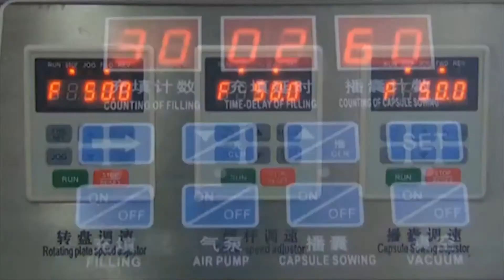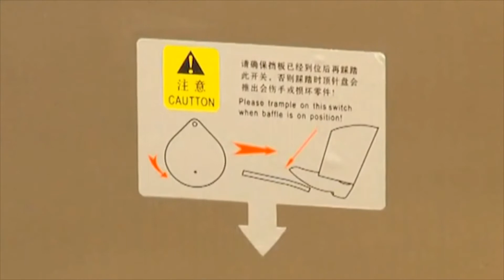🔥Machine à capsules automatique GN-28 Minipress.ru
Machine automatique pour le remplissage de poudre avec des gélules en gélatine dure de taille 00,0,1,2,3. Productivité 10 000 capsules par heure. Machine de remplissage automatique de poudre pour capsules de gélatine à deux composants solides. Optimum pour une utilisation dans la production de capsules. Utilisé pour toutes les tailles standard de gélules en gélatine dure. Automatisation maximale du processus. Fabriqué en acier inoxydable avec la norme GMP. Nous fournissons des instructions détaillées pour la configuration de la machine à capsules. Avant d'envoyer la machine à capsule client, les machines sont vérifiées et testées en production. La complétude et la capacité de travail sont garanties. Nous maintenons un stock de pièces et de consommables dans l'entrepôt. Le prix est indiqué en tenant compte des paiements douaniers en Russie et de la livraison à la ville du client.

Machine à capsule automatique "GN-28"
Matériel: acier inoxydable
Productivité: 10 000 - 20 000 capsules par heure
Les tailles des gélules: 00,0,1,2,3
Alimentation: 3,1 kW, 380V / 220V, 50 Hz
Pression d'air: 0.4-0.6 MPa
Dimensions hors tout: 1200 mm x 720 mm x 600 mm
Poids: 400 kg
Poids d'expédition: 500 kg
Une pompe à vide est incluse.

L'équipement de remplissage de capsules pour le remplissage de capsules de gélatine dure, de poudres et de granulés. Nous avons plus de 15 ans, fournissant à nos clients une assistance dans la livraison, la configuration des machines à capsules automatiques! Cherchez-vous un fournisseur fiable de poudres kapsulator? Nous vous donnerons le meilleur service 24/7. Nous avons un assortiment de machines automatiques à capsules, les machines semi-automatiques compactes sont de taille moyenne et de machine manuelle à capsule.

Directeur de la société Minipress Roman Tsibulsky
Fourniture d'équipement pharmaceutique en Russie

EXPERTS ET TECHNOLOGIES
Nous avons de nombreux contacts dans le domaine pharmaceutique, nous trouvons toute aide spécialisée dans le développement d'équipements et de technologies.

Remplir automatiquement les tailles standard des capsules de gélatine sont une poudre bien fluide.
Remplissage des gélules vides effectuées en utilisant l’effort de l’opérateur dans les gabarits de montage.
Machines de bureau pour encapsuler la poudre dans la capsule 00, 0, 1, 2, 3, 4.
Remplissage de capsules en gélatine dure avec des granulés et des poudres de produits pharmaceutiques et alimentaires.

DOMAINES D'ACTIVITE
Notre entreprise est engagee dans une variete de domaines de l'industrie pharmaceutique! Nous vous suggerons de visiter notre site Web pour diverses specialisations.